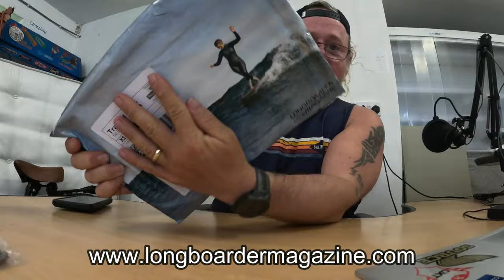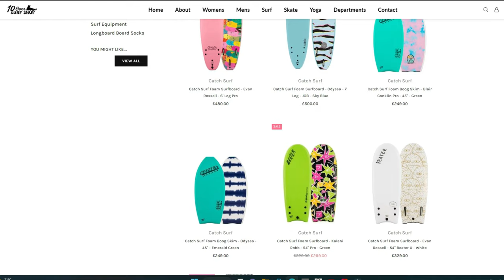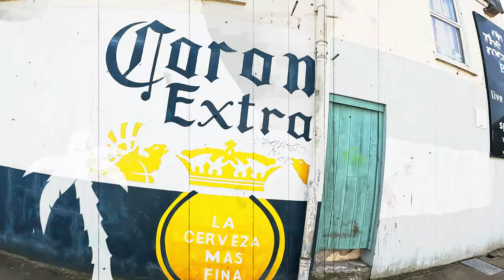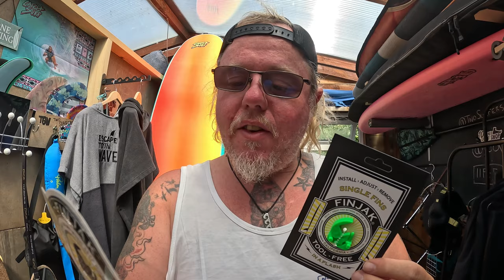TSV Mini Van Life Meet, New Surfboard and More!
This is a catch up vlog, what's been on going on. We had mini van meet with some epic people, BBQ's, sitting around the campfire and good times. Steve gets a new surfboard from @10OverSurfShop then Finjak send over a new finjak after Steve lost one while surfing, he shows how to fit it and use it.

and pick up Volume 1 of the new magazine NOW!

for camping, van life, motorhome and holiday rentals